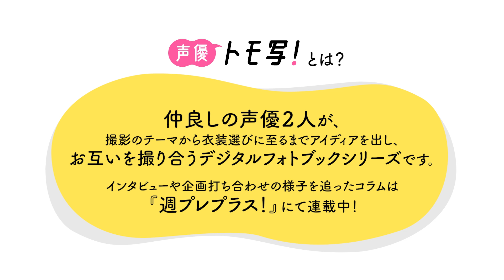【声優トモ写！加藤英美里×徳井青空】デジタルフォトブック 本人が語ってみた！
週プレ グラジャパ！』会員限定のサブスクリプションメニュー『週プレ プラス！』でしか読めない人気コラム「声優トモ写！」は、仲良しの声優２人が衣装選び～撮影まで全部本人たちでプロデュースし、デジタルフォトブックを発売する企画！
今回のゲストは、数多くのアニメで活躍する加藤英美里と徳井青空の組み合わせ！　お互いにしか見せない表情を存分に堪能できるフォトブックを、この動画を参考にぜひご購入ください！

・【デジタル限定】加藤英美里フォトブック「Enofilm」　撮影／徳井青空　価格880円（税込）

・【デジタル限定】徳井青空フォトブック「遊青空」　撮影／加藤英美里　価格880円（税込）

・【デジタル限定】加藤英美里&徳井青空フォトブック～特装合本版～　価格1760円（税込）

週プレが運営するデジタルコンテンツ配信サイト『週プレ グラジャパ！』。週プレデジタル版やデジタル写真集、さらにはグラビアに特化したNEWSを日々更新していく、男子必見のコンテンツを常時ラインナップ！

【クレカ限定！初回30日間無料体験・実施中！】週プレがお送りする新しい定額メニュー『週プレ プラス！』。グラビアカット19,000点超、グラビアムービー4,600本超、女優・タレント・アイドル1,100人超を収録して30日間1,500円（税込）!!　しかも！プラス会員ならデジタル写真集がいつでも10％OFFで購入できる!!!